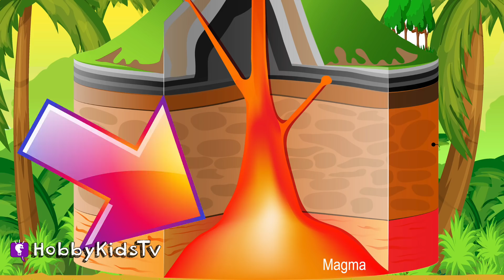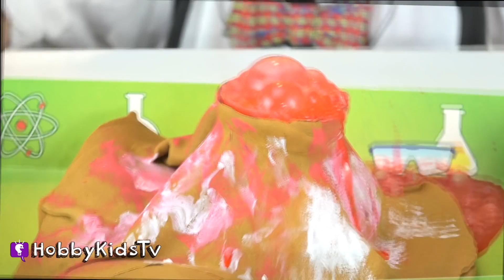How Do VOLCANOES ERUPT? DIY Science Learning with HobbyRocket by HobbyKidsTV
Learn how volcanoes work with HobbyRocket!

Car Chase Rock And Roll 3
Tijuana Sunrise 1
Houston We've Had A Problem 1
Houston We've Had A Problem 2
Hot Club Delux 4
Beat Them Up 3